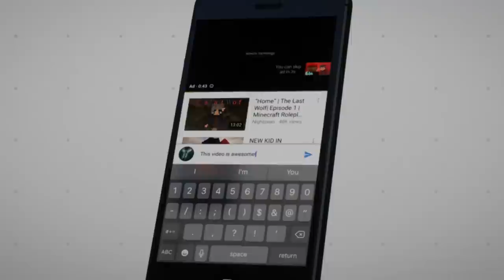Minecraft Origins of Olympus - "A NEW LOVE?!" #4 (Minecraft Percy Jackson Roleplay)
★Crew★
★Origins of Olympus Members★